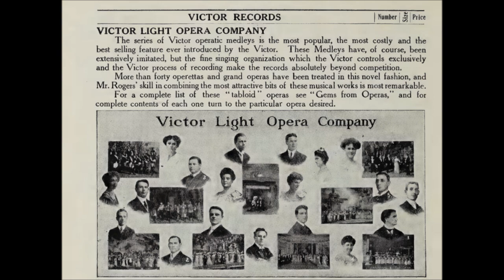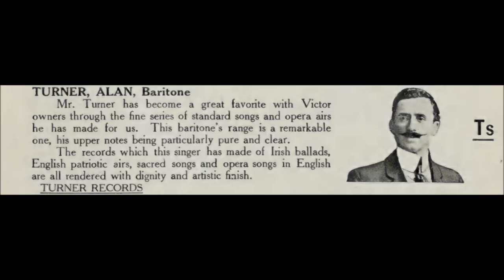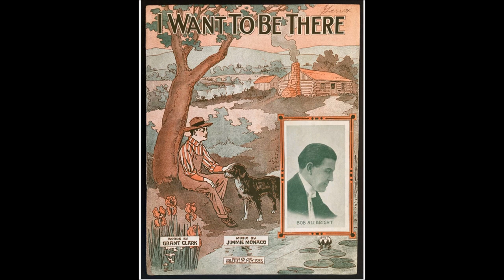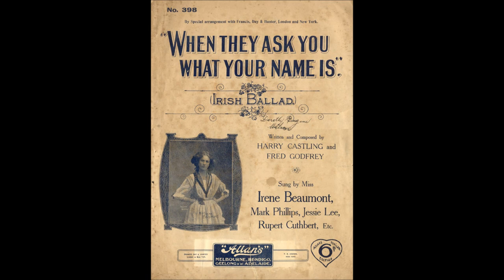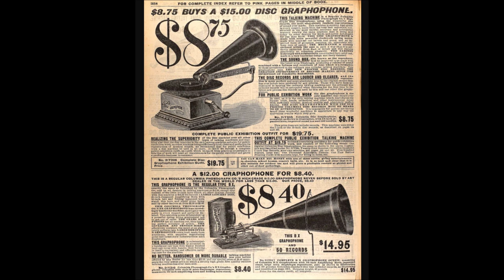Gems from The Quaker Girl = Victor Light Opera Company on Victor 31847 (1911) music Lionel Monckton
Gems from The Quaker Girl

Victor Light Opera Company

Victor 31847

1911

THESE ARE THE SONGS:

1) The Dear Little Quaker

2) Tony From America

3) A Dancing Lesson

4) Tiptoe

5) A Quaker Girl

6) Come To The Ball

The Victor Light Opera Company was active from mid-1909 into the 1930s. For a brief period, beginning in 1917, the word "Light" was dropped from the name and the Victor Opera Company recorded several grand opera selections.

Among the regular members of the Victor Light Opera Company were Elise Stevenson, Lucy Marsh, Elsie Baker, Lambert Murphy, Richard Crooks, Elizabeth and John Wheeler, Billy Murray, Olive Kline, Harry Macdonough, and Reinald Werrenrath.

This was a group of singers who recorded medleys from popular light operas, musical comedies, revues, and early musical motion pictures.

Typically a chorus of voices opens a performance. Then soloists or duos are given less than a minute each to deliver the chorus of a hit song from the featured musical show. Then the chorus returns to deliver the finale.

Soloists are not identified on labels for Victor Light Opera Company productions.

Had individuals been identified on labels, the company might have been more widely regarded as an all-star ensemble of record artists.

Singers changed almost from session to session though in early years a handful of singers were featured regularly as soloists, namely Harry Macdonough, Reinald Werrenrath, Elizabeth Wheeler, and Lucy Isabelle Marsh.  Uncredited soloists throughout the acoustic era were usually exclusive to Victor.  Free-lance artists such as Henry Burr and Arthur Collins were not included in medleys.  Some productions included singers who seem to have made no other records. For example, Victor logs show that the obscure Frances Hosea contributed to some productions.

Many discs in Victor's "Gems" series make available the only recordings of songs from shows that were once popular but are now mostly forgotten.

The "Gems" series began when American musical theater was becoming distinctly American, fewer musical comedies imitating European models). Around 1910 Viennese operetta influenced American musical theater, and the Victor Light Opera Company did record medleys of shows by Franz Lehár, Emmerich Kálmán, and Oscar Straus.

Composers offering scores with a distinctly American flavor were also emerging, Jerome Kern making his special contributions to American musical comedy within a few years. Medleys of several Kern shows are performed by the Victor Light Opera Company, beginning with The Girl From Utah in 1914.

Each show that was given a medley treatment by the Victor Light Opera Company was genuinely popular in its time, and not many hugely successful shows produced between 1910 and 1930 were spared the medley treatment.

Notable exceptions include Watch Your Step, which was the first musical show with a score entirely by Irving Berlin, as well as Robinson Crusoe, Jr. and Sinbad, both of which had starred Al Jolson (Jolson himself recorded for Columbia the shows' best numbers).

Many musical works featured in the "Gems" series had been first performed on stage decades earlier. Wallace's Maritana was the oldest work to be given a medley treatment. It opened in 1848.

Performances were issued on twelve-inch discs except for a few ten-inch discs issued during the months when the company was formed.

For several years Walter B. Rogers supervised medley recordings.

When the company was formed in 1909, its roster consisted of S. H. Dudley, Frederick Gunster, William F. Hooley, Harry Macdonough, Billy Murray, Frank C. Stanley, Elise Stevenson, and Elizabeth Wheeler. Macdonough and Hooley remained soloists for years.  For short comic numbers Billy Murray was used in over a dozen productions.

The retirement of principal singers presented opportunities for other singers. When Elise Stevenson retired, Lucy Isabelle Marsh became the ensemble's main soprano. Next, Olive Kline--much younger than Marsh--shared the principal soprano position.

Singers came and went, but until 1924 they included Macdonough, Marsh, Hooley, Reinald Werrenrath, Elizabeth and William Wheeler, Wilfred Glenn, Olive Kline, Marguerite Dunlap, Elsie Baker, Lambert Murphy, Charles Hart, Royal Dadmun, Charles Harrison, and Richard Crooks.

In Victor's 1912 and 1913 catalogs are photographs of twenty singers above a caption stating, "Some principal members of the Victor Light Opera Company."  Photographs are of Werrenrath, Marsh, Hooley, Dudley, Baker, Stevenson, Macdonough, Dunlap, William and Elizabeth Wheeler, John Bieling, Steve Porter, John Barnes Wells, Harriette Keyes, Ada Jones, Murray, George M. Carré, Frederick Gunster, and Inez Barbour.

Singers who participated regularly were highly trained musicians. Tempos changed abruptly, and an error by any one singer could mean that a take was ruined. On nearly each production, singing dominates from beginning to end.